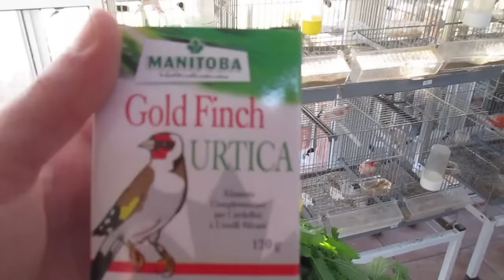CELO NATURAL Y CASERO